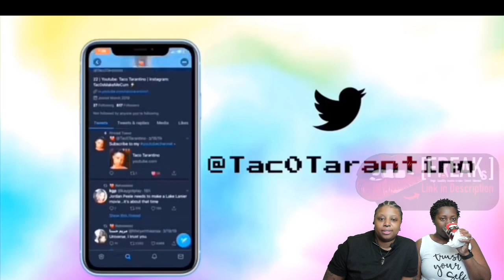Story Behind Lake Lanier, The haunted Lake in Atlanta | Taco Storytime Reaction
AMAZON STOREFRONT

Visit our audiobook store [Freaks]!
High Quality Black Erotic Short Stories💦

We have an amazing opportunity for Couples/Team Drivers

Drive a small truck with a custom luxury sleeper
This is an opportunity for adventure and a way to make BANK🤑$$$

If you have your teammate/class b cdl w/hazmat
Reach out to our friend FRANK and let him know we sent you🙌🏾

Become a channel member on our channel and meet with us once a month via Google meet 😁